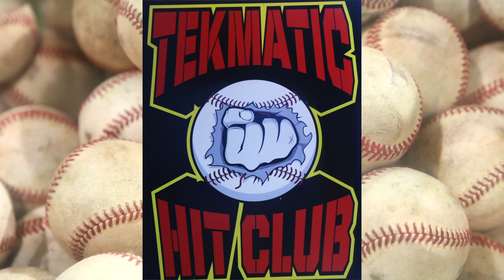Tek-Matic Hit Club